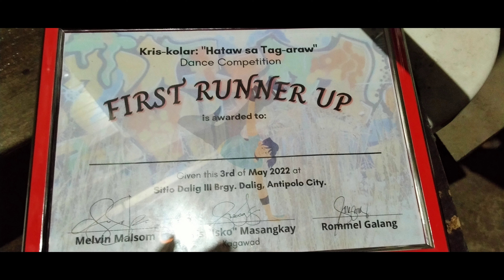real x tyle ang unang laban